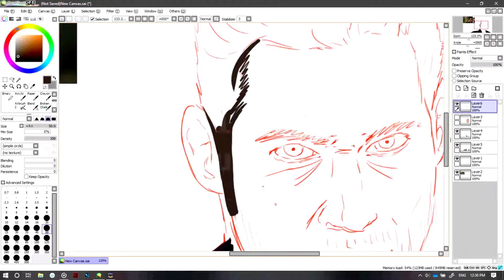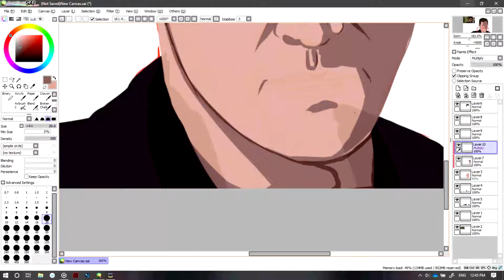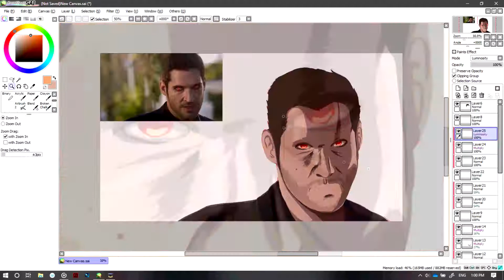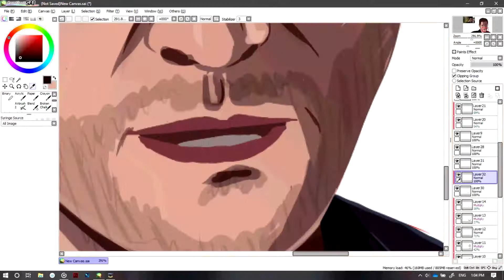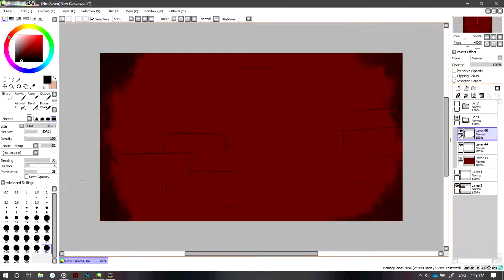Speedpaint #37 | Lucifer Morningstar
Hello detective